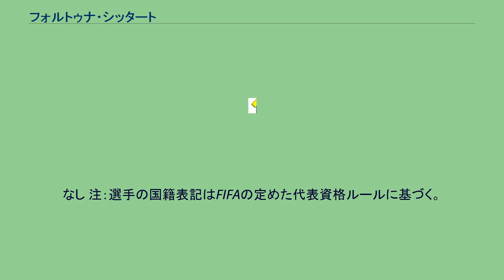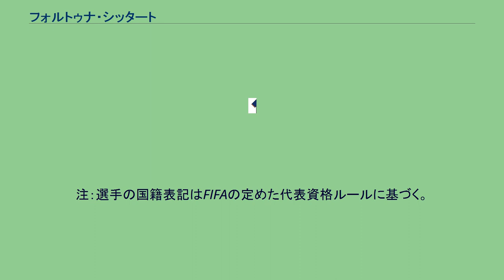フォルトゥナ・シッタート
オランダ・リンブルフ州のスポーツ
フォルトゥナ・シッタート（Fortuna Sittard）は、オランダの南東部、リンブルフ州の都市シッタート・ヘレーンのサッカークラブである。
2020-21シーズンは、エールディヴィジ（1部）に在籍する。
1968年にフォルトゥナ'54（Fortuna '54）とシッターディア（Sittardia）が合併し現在のクラブが成立した。
合併以前のフォルトゥナ'54は、1956-57シーズンのエールディヴィジにおいて準優勝、1957年と1964年にKNVBカップにおいて優勝の経験がある。
2017-18シーズン、エールステ・ディヴィジで2位となり、16シーズンぶりにエールディヴィジ昇格を果たした（1位のヨング・アヤックスは昇格資格がないため。）。
※括弧内の国旗はその他の（取得できる可能性のあるものを含む）保有国籍を、星印はEU圏外選手を示す。
^ Fortuna Sittard na zestien jaar terug in de eredivisie - AD （オランダ語） ^ “Fortuna Sittard Eerste Elftal”. 2020年3月7日閲覧。